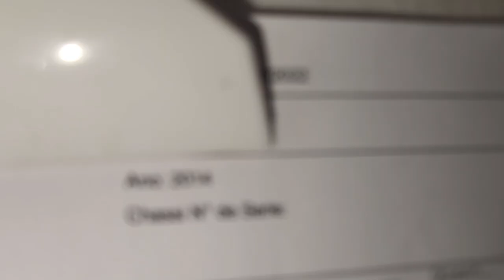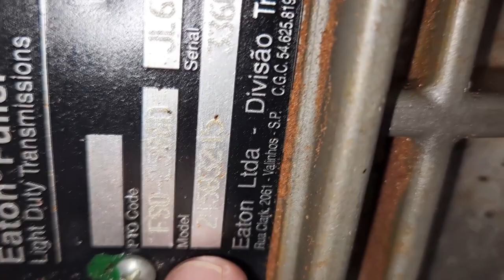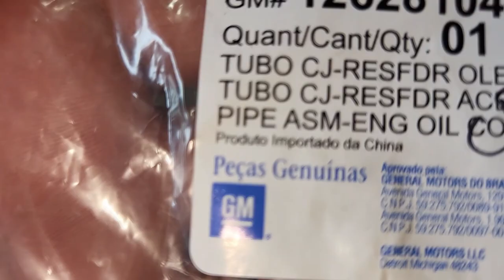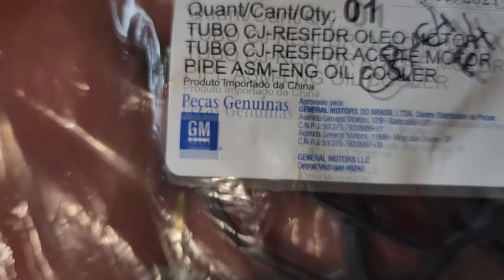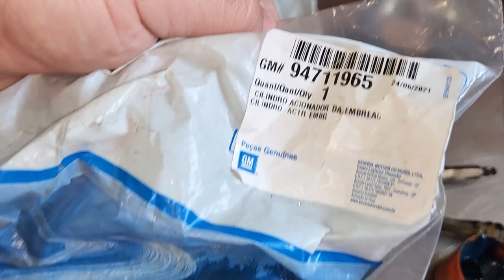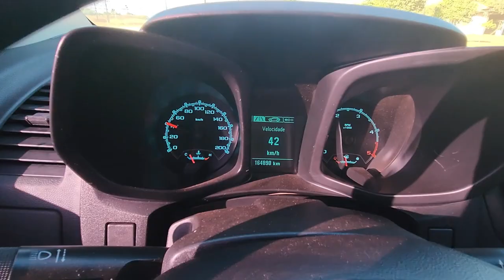EP. 837// Chevrolet S10 CÂMBIO: Não TROCAR o ÓLEO QUEBRA o CÂMBIO? Ou foi Fator Externo? ENTENDA!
Acompanhe  uma S10 necessitando da troca do câmbio manual de seis marchas!
Foi a falta da troca de óleo do câmbio que quebrou a peça? Foi a sujeira que entrou?
Diga sua opinião!

Qual km quilômetros trocar óleo câmbio manual?
Qual óleo de câmbio automático da s10 2013?
Qual óleo do motor da sw4?
Como trocar filtro de cabine s10?

"embreagem s10"
"melhor mecânica"
"mecânica chevrolet"
"melhor marca óleo s10 5w30"
"como balancear"
"review s10"
"sw4 s10"
"militec funciona"
"serviços toyota"
"oficina toyota"
"o que é hilux garbosa"
"mecânica toyota"
"manutenção toyota"
"restauração hilux"
"hilux antiga"
"diesel 4x4"
"como montar motor diesel"
"diesel 4x4"
"embreagem s10"
"melhor mecânica"